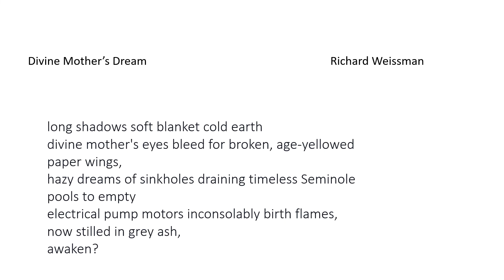Divine Mother's Dream